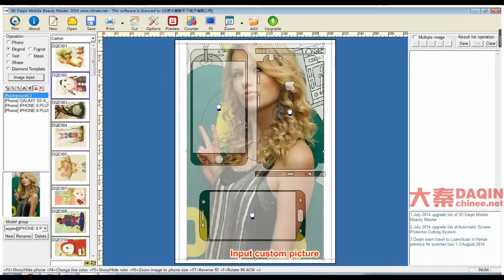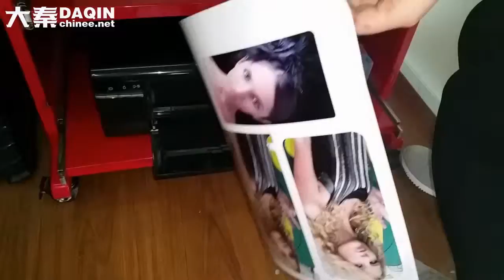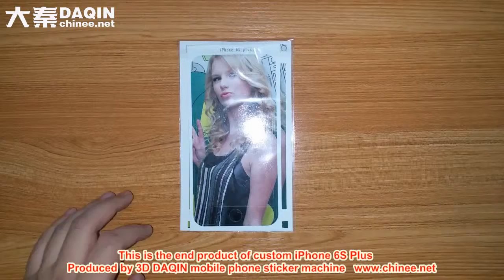iPhone 6s plus CARBON Fiber Skin Wrap - Design / Installation / Review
It's easy and fun to make iPhone 6S Plus appears unique and stand out from the crowed.